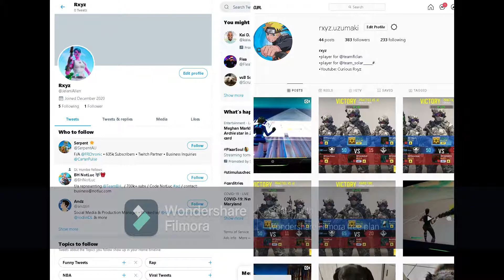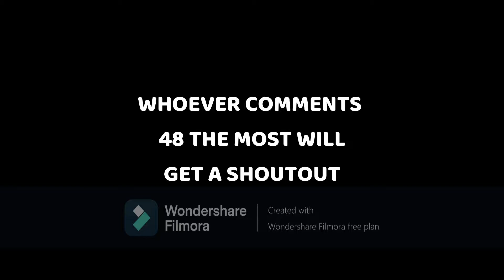Holiday 🎄 (Ft. The New Fastest Editor)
Holiday 🎄 (ft. Fastest editor)